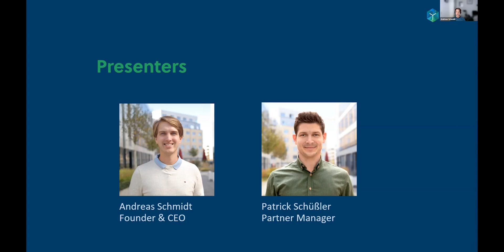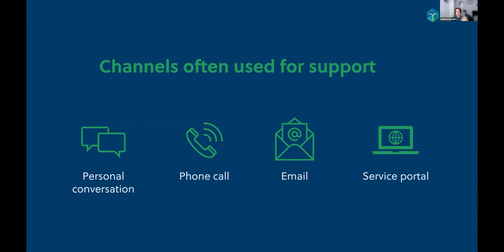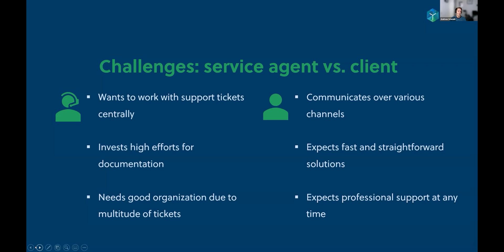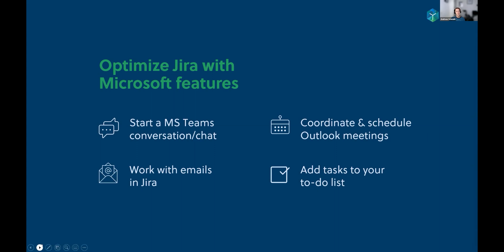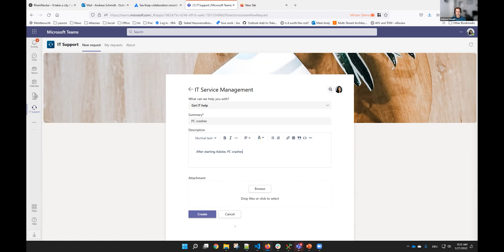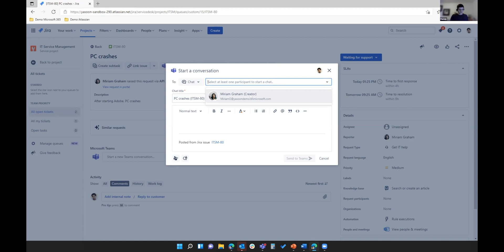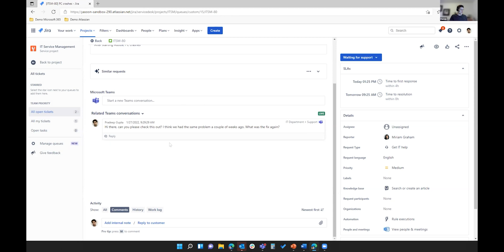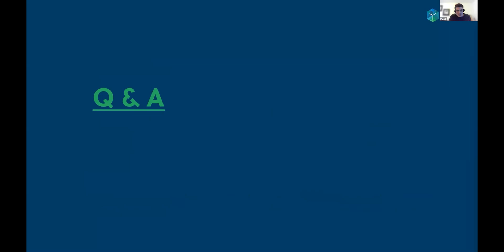Connect Microsoft Teams and Jira Service Management and why customer service teams love it | yasoon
Microsoft Teams and Jira are two best-in-class products that offer great value to your customer service teams. But rather than choosing one over the other, why not choose both?

In this video, we'll be going over why connecting your Microsoft Teams and Jira Service Management improves your customer satisfaction and saves your teams time and centralized communication effortlessly.

Learn how easily Microsoft Teams conversations and chats can be connected to your Jira issues and vice versa. Thanks to the team at yasoon and their app "Smart Connect" for Microsoft Teams for Jira and Jira Service Management.

About the Atlassian Community Cologne
As an official Atlassian Community, we meet regularly to discuss topics and ask questions about Atlassian and the app universe.

00:00 Intro
00:09 yasoon a Partner for the Microsoft and Atlassian ecosystem
01:51 Service Ticketing - Communication channels often used for support
02:24 Challenges: Service Agents vs. client
04:04 Conversational ticketing in real-time
04:38 Bundled Communication Channels
06:26 Optimize Jira with Microsoft features
06:53 Use Jira features in Microsoft Tools
07:39 Demo
14:35 Benefits
15:28 Endcard